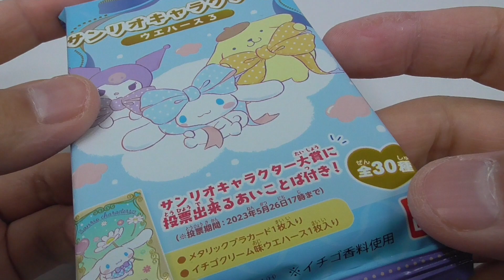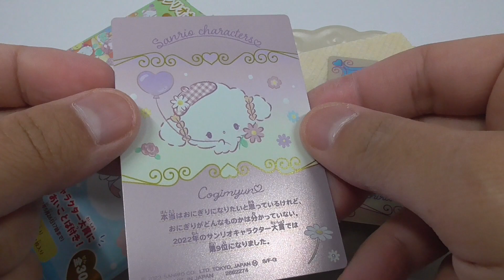サンリオキャラクターズ ウエハース3 Sanrio Characters Wafer 3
2022年サンリオキャラクター大賞上位キャラクターをラインナップ！
全種両面メタリックプラカードの豪華仕様となり、また上位3キャラクターは箔押しを施したスペシャルカードとしても登場！
更にサンリオキャラクター大賞への追加投票が出来る「あいことば」も入手できます！
お菓子はイチゴクリーム味のウエハースです。

The lineup includes the top characters of the 2022 Sanrio Character Awards!
All cards are double-sided metallic plastic cards, and the top three characters are also available as special cards with foil stamping!